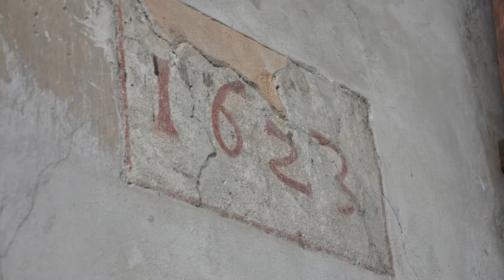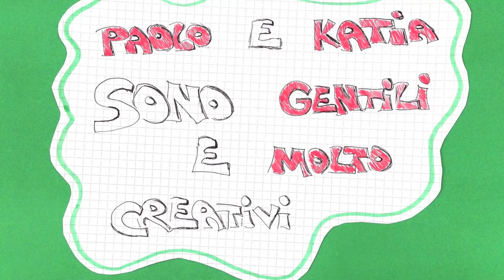Una casa d'arte tra Parigi e Besenello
Katia e Paolo, artisti e collezionisti si sono trasferiti da Parigi a Besenello dove hanno allestito una vera casa delle meraviglie. Oggetti di artigianato locale e internazionale popolano l'abitazione situata nel centro storico di Besenello. "Nella loro casa è tutto una favola" racconta una bambina che ha partecipato all'incontro.

‘Narrare il Territorio’ è un progetto di ricerca e raccolta di memorie presso gli anziani di Besenello (TN) con la partecipazione delle bambine e dei bambini delle classi V delle Scuole primarie e dei loro insegnanti. Consiste in un approccio laboratoriale, mediante il quale gli allievi acquisiscono gli strumenti per registrare suoni ambientali e per intervistare persone, sperimentando nuove relazioni umane in un clima sereno e spontaneo.

PORTOBESENO
NARRARE IL TERRITORIO
SCHEDA LABORATORIO E ARCHIVIO